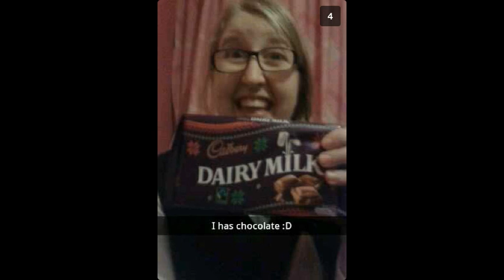St Richard Gwyn Leavers Video 2008 - 2015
After 7 years at SRG it is finally time to say farewell! Here is the video that ended our Leavers Dinner on the 2nd of July! Thank you all for being such wonderful people!:)